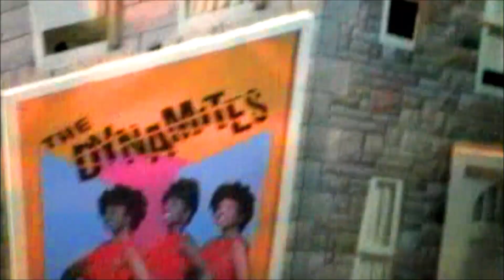Good Morning Baltimore & Nicest Kids In Town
Starring
Brooklynn Pulver
Jarret Mallon
& ensemble